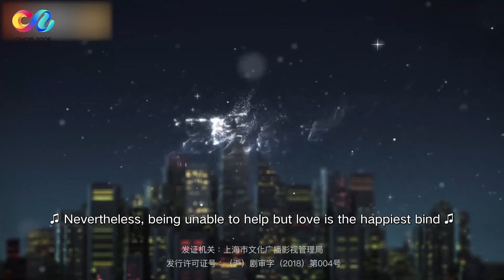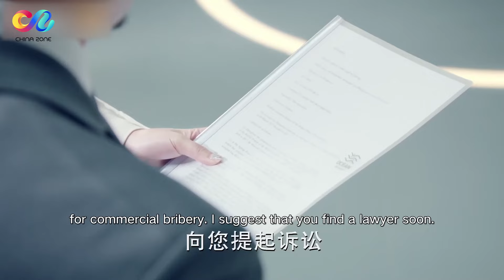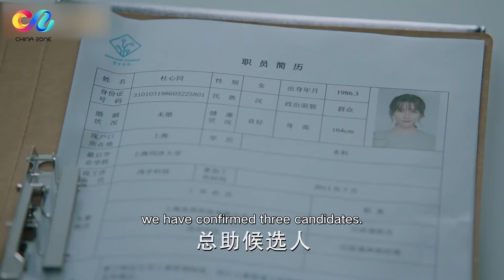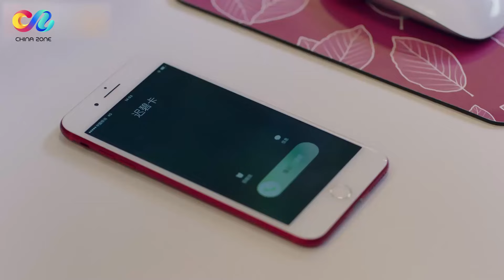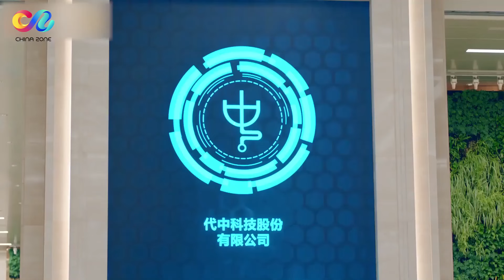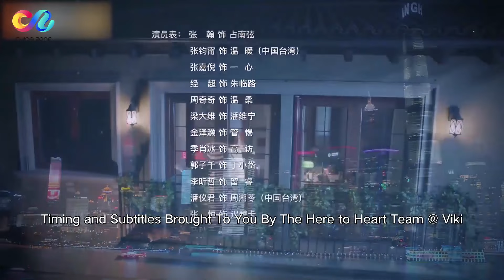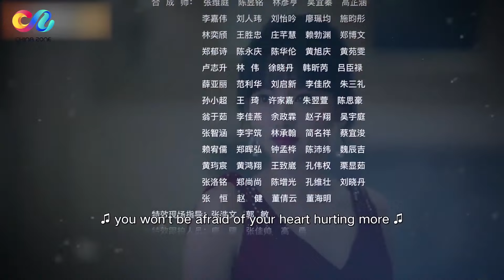【ENG DUBBED】Here to Heart EP1 | Starring:Zhang Han、Zhang Junning【ChinaZone-Romance】